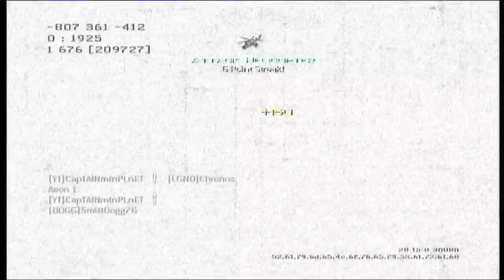MW3: 70+ REG. K/C GAME PLAY!! & BEING A SMALL CHANNEL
KILL WHORING IS FUN :) LIKE AND SUB PLEASE AND THANK YOU